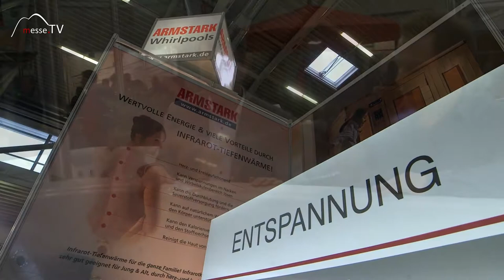Armstark Whirlpools • Gegenstromanlage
Ein Swim Spa ist ein Pool mit Gegenstromanlage. Lange Strecken lassen sich darin sportlich zurücklegen.

Durch die Massagedüsen kann man in ihm ebenso zu einer Entspannungsphase verweilen. Er wird dann zu einem klassischen Whirlpool umfunktioniert. Denn mit einem Swim Spa kauft man sich ein 2 in 1 Gerät. Die verschiedenen Düsen zur Faszien- und Muskelmassage runden die Sporteinheit ab. Ein  Muskelkater hat nach dem Schwimmtraining keine Chance.

Im Gespräch mit Markus Ebetshuber auf der Heim+Handwerk 2016.